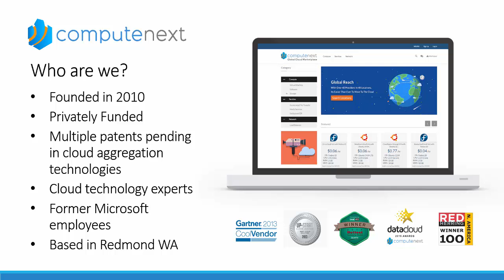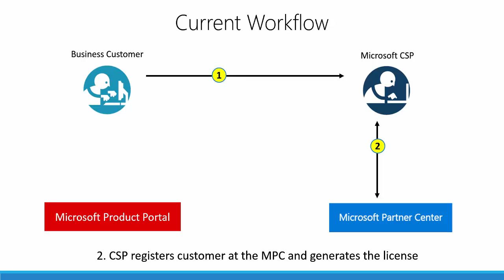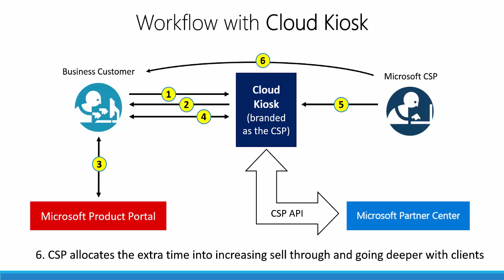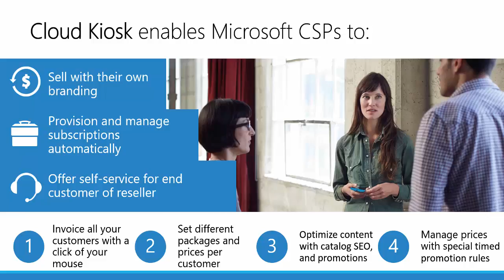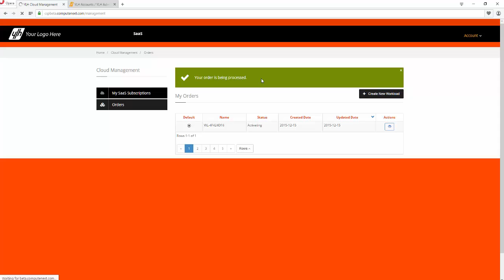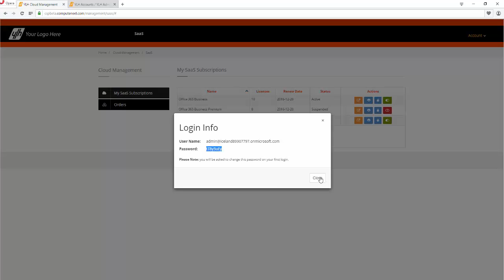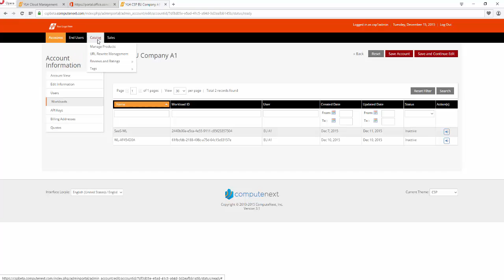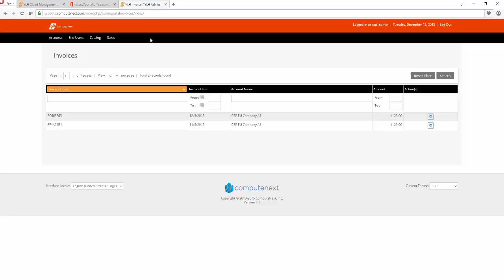Microsoft CSP uitleg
Vergroot je waarde voor je klant.